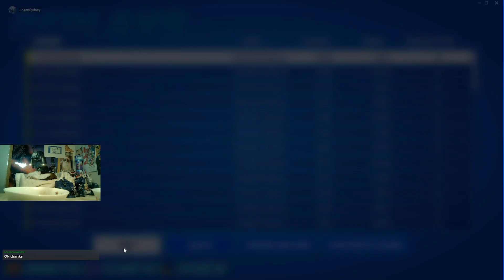Fortnite - Victory Royale - Dragon Clan - Part 60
LoganSydney (Clan Leader) Rank: 6,704
Jacksonpro696 (Clan Member)
Kenshi (Clan Member)
QueenKyno (Clan Member)

13 May 2023